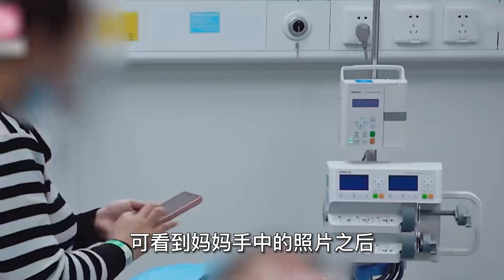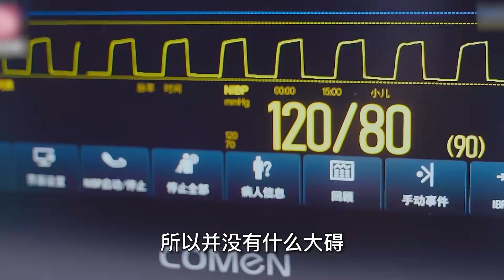兒科醫生專治熊孩子，孩子嚴重抽搐被送醫院，誰料專家卻笑出了聲